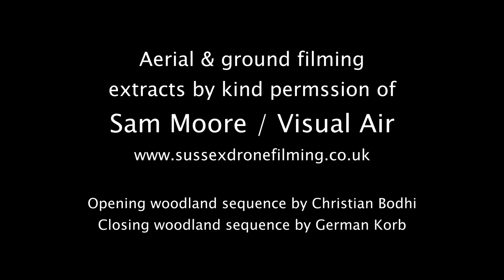Classic Tracks #10 - Heavy Heart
This poignant ballad from our album Star Clocks features Barbara's beautiful vocal, a long keyboard solo by Dave and great performances from Beren Matthews (guitar) and Gavin Harrison (drums).